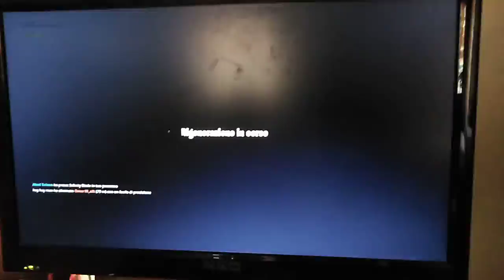6 agosto 2019